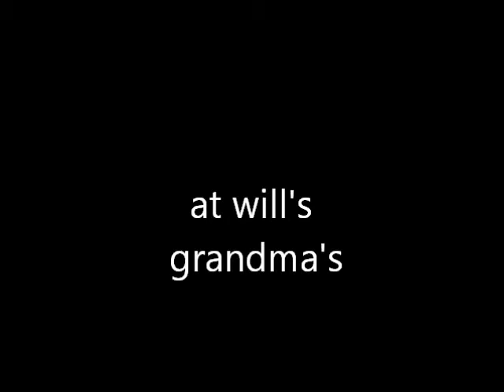drwhoadventures1 christmas special 2011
drwhoadventures1 christmas special 2011. it's here at last...enjoy!